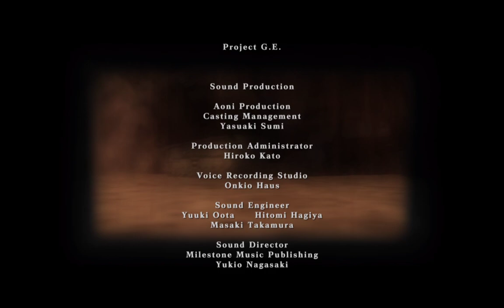god eater 2 rage burst jugando final de historia con amigos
@kleinpollofrito Excelentes partidas! :D